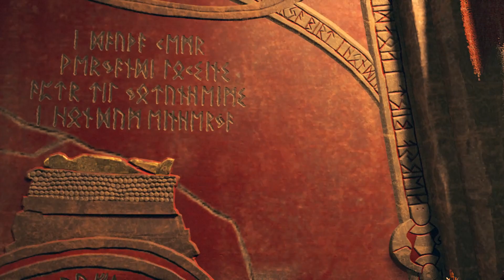Atreus Knowing the Truth in God of War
God of War Pc gameplay